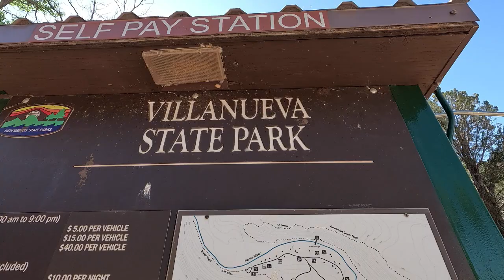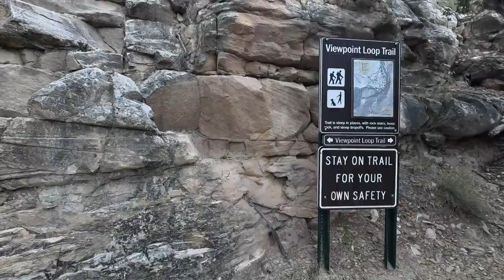Vallanueva State Park in New Mexico May 2024